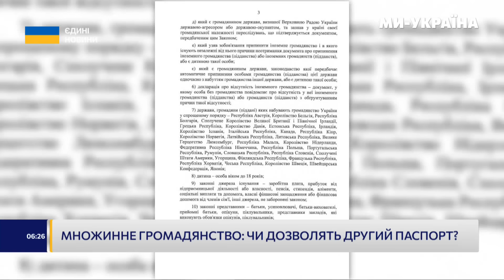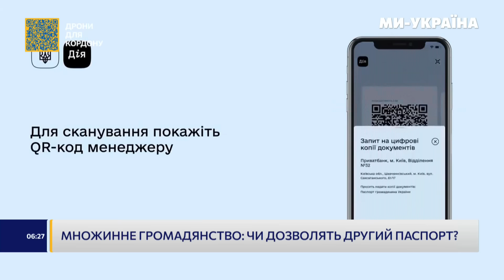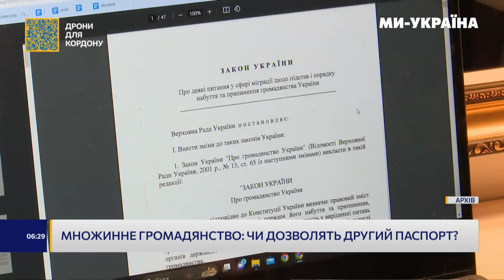Громадянство ВСІМ українцям! Множинне громадянство: Чи дозволять другий паспорт?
Українське громадянство всім етнічним українцям та їхнім нащадкам з різних країн світу вже цього року це може стати реальністю. відповідний законопроєкт, що запроваджує множинне громадянство вже подав Президент України. Головна мета ініціативи: надати наш паспорт всім українцям, в періоди різних хвиль еміграції виїхали з країни або народились за кордоном. Кили запровадять, коли буде можливим отримати другий паспорт і чи це не суперечитиме конституції?